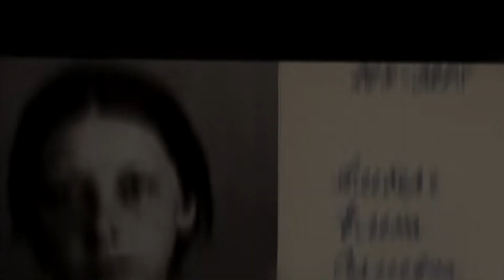My Escape from the WARZONE Gulag!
I spent so much time in the Gulag I figured I may as well make a video of it XDDDD